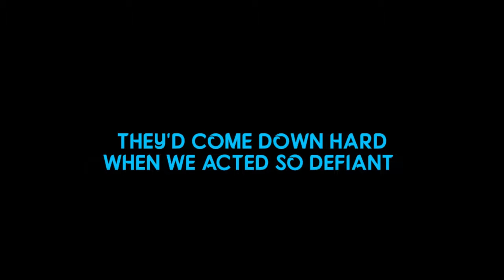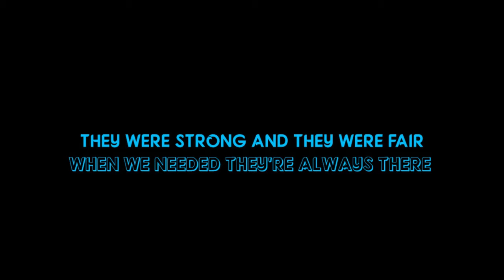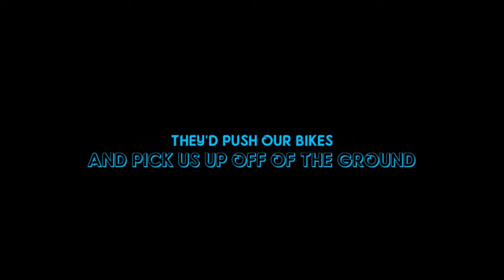HAPPY BDAY DAD